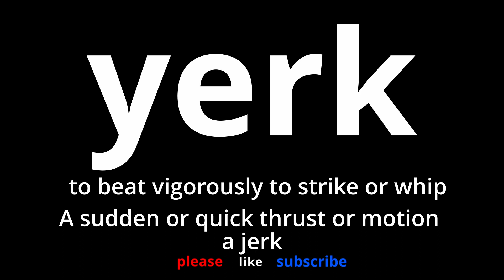Video Word Of The Day - Yerk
What does yerk mean?